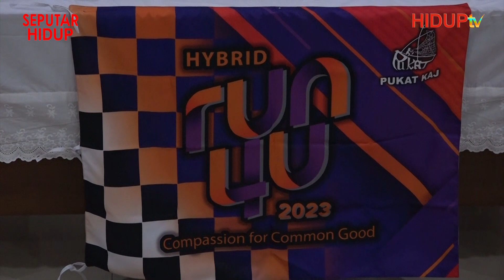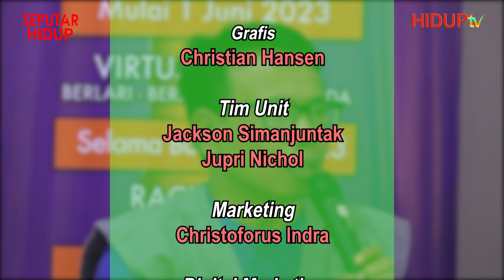SEPUTAR HIDUP: "KONFERENSI PERS RUN4U 2023"